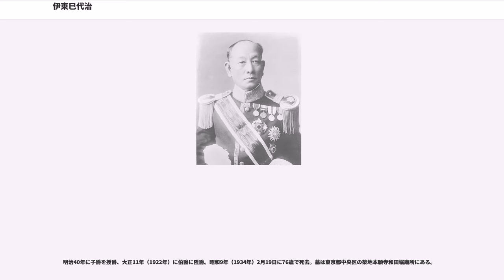伊東巳代治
伊東 巳代治（いとう みよじ、安政4年5月7日（1857年5月29日） - 昭和9年（1934年）2月19日）は、明治から昭和の日本の官僚、政治家。位階勲等爵位は従一位勲一等伯爵。長崎県長崎市出身。

安政4年（1857年）、長崎町年寄伊東善平の3男として長崎酒屋町で誕生。早くから長崎英語伝習所でグイド・フルベッキに師事して英語を修め語学を修得。明治4年（1871年）に明治政府の工部省の試験に合格して上京、電信技師となったが退職、明治6年（1873年）に兵庫県訳官を経て明治9年（1876年）に再び上京、神田孝平の推薦で伊藤博文の知遇を得て工部省に出仕した。

伊藤の側近として事務作業に従事し明治11年（1878年）に内務省へ異動、明治13年（1880年）に太政官権少書記官、明治14年（1882年）に参事院議官補兼書記官を歴任した。明治15年（1882年）に伊藤の欧州憲法調査に随行、翌16年（1883年）の帰国後は制度取調局御用掛も兼ね、明治18年（1885年）に第1次伊藤内閣が誕生すると首相となった伊藤の首相秘書官となった。

明治19年（1886年）から井上毅・金子堅太郎と共に大日本帝国憲法起草に参画。明治21年（1888年）に伊藤が首相を辞任して枢密院議長に移ると枢密院書記官として引き続き伊藤に仕え、同年末から翌明治22年（1889年）1月の再検討を経て2月11日の大日本憲法公布に繋げた。明治23年（1890年）9月29日には貴族院議員に勅選され、第1回帝国議会で井上と共に予算に関する憲法第67条の解釈を明治24年（1891年）にかけて調査、伊藤に報告している。同年には、経営が傾いた東京日日新聞（現在の毎日新聞）を買収、在官のまま第3代社長を務め、日清戦争から日露戦争にいたるまでの日本の政治・外交において、政府擁護の論陣を張った。明治37年（1904年）に加藤高明に売却するまで13年間社長を務めている。また条約改正の意見書起草を伊藤に依頼されるなど、次第に重要任務を与えられるようになった。

明治25年（1892年）に第2次伊藤内閣の内閣書記官長に就任、明治27年（1894年）で議会の多数派工作に奔走、政党工作に力を振るった。同年に勃発した日清戦争に際して発生した旅順虐殺事件について海外マスコミに弁明、海外の日本に対する不評を最小限に押し止めた。明治28年（1895年）5月7日に全権弁理大臣として下関条約批准書交換のため清の芝罘へ渡海、帰国後は戦争中の功績で男爵に叙せられた。また、政府とロイター通信社の契約を取り纏めることで海外に日本寄りの情報発信を画策、自由党幹部の林有造を通して政府と自由党の提携を実現させるなど情報面と政局に手柄を挙げた。ただし、翌29年（1896年）に自由党から板垣退助が内務大臣に就任したことで内閣が分裂、伊藤の辞任により内閣書記官長を辞職している。

明治31年（1898年）に第3次伊藤内閣の農商務大臣を務め板垣を再入閣させようとしたが、大蔵大臣の井上馨の反対に遭い取り止めになったことを恨み辞職した。日清戦争以降は山縣有朋の知遇をも得て、明治32年（1899年）に枢密顧問官となり枢密院でも大きな影響力をもった。同年に帝室制度調査局が発足すると、総裁となった伊藤の下で御用掛となり皇室典範増補に取り掛かったが、伊藤の辞任で一旦中断となった。

明治33年（1900年）、伊藤の立憲政友会結成に際して憲政党の星亨と新党結成を交渉するなどその準備過程には参加しながら入党せず、翌34年（1901年）に第4次伊藤内閣が倒閣すると、伊藤と桂太郎との交渉に取り組み第1次桂内閣の成立に一役買った。明治36年（1903年）に山縣と結託して伊藤を枢密院議長に祭り上げ、政界から遠ざかった伊藤から離れたが、同年に帝室制度調査局副総裁となり総裁に復帰した伊藤と再度手を組み、伊藤に有賀長雄を推薦し明治40年（1907年）の皇室典範増補と公式令公布に尽力した。また、清の立憲制度導入に意欲を示した伊藤から、将来の清への同行を予定されていたが、明治42年（1909年）に伊藤が暗殺されたため挫折した。

以後は政党外部に身を置きつつ気脈を通じてしばしば政界の表面に登場し、「憲法の番人」を自任して官僚勢力のために種々の画策を講じ、枢密院の重鎮として昭和...